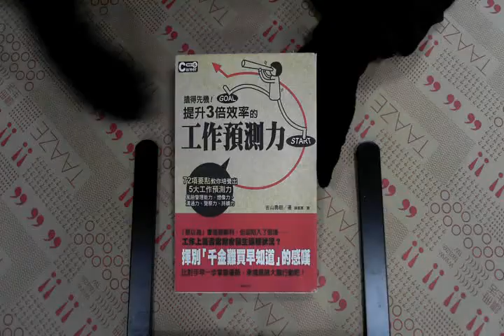TAAZE｜提升3倍效率的工作預測力 二手書書況 9789862511626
TAAZE｜讀冊生活網路書店「提升3倍效率的工作預測力」，找二手書請至